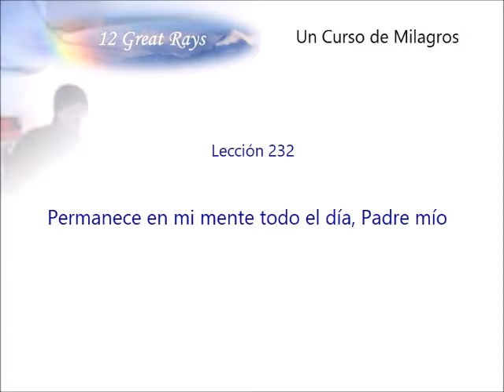Permanece en mi mente - Un Curso de Milagros